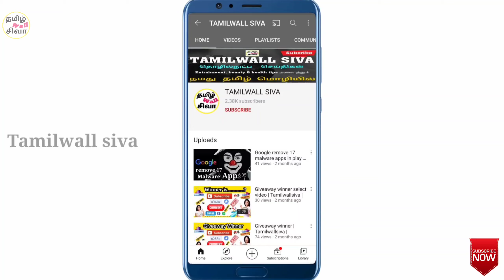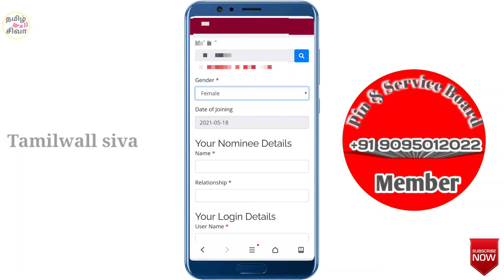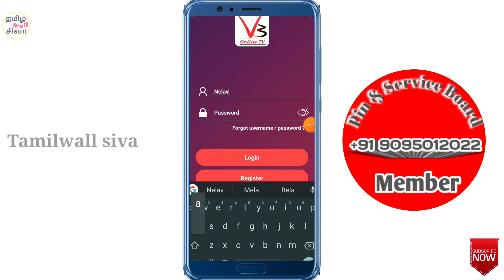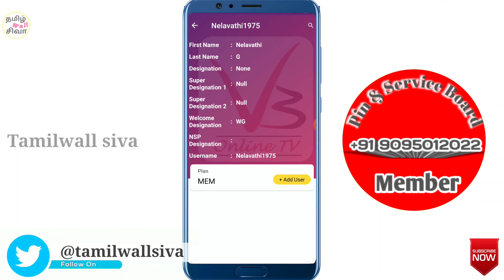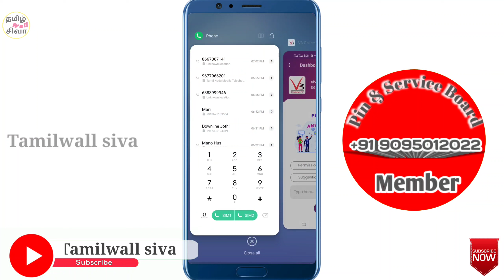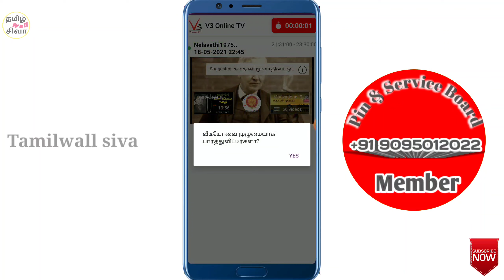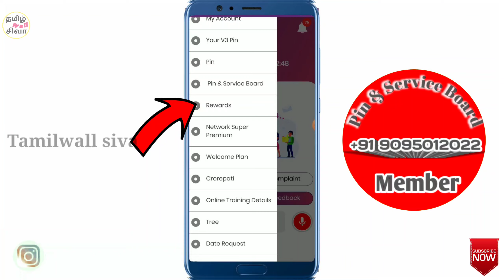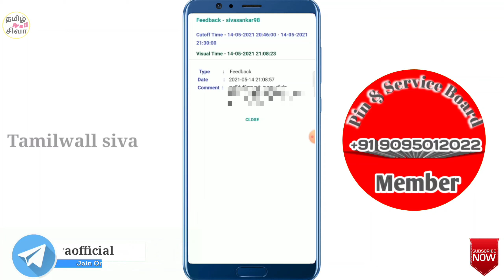How to Register and Activation Free Plan | v3 onlin tv free plan | Tamil-தமிழ்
Any doubts please whatsapp